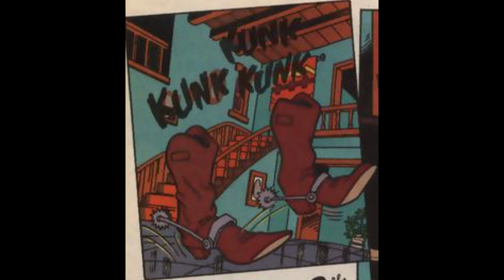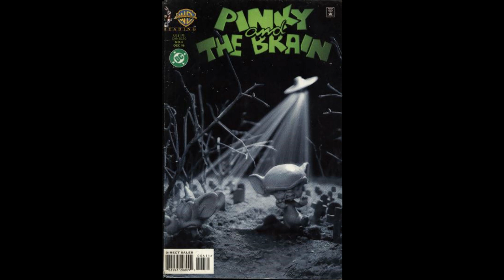Pinky and the Brain Issues 5-6 Reviews Newbie's Perspective